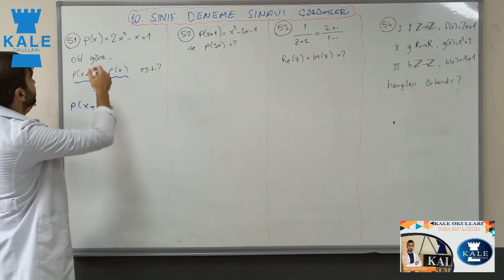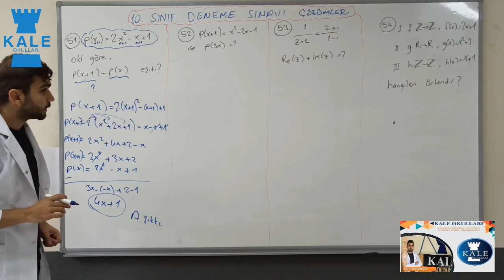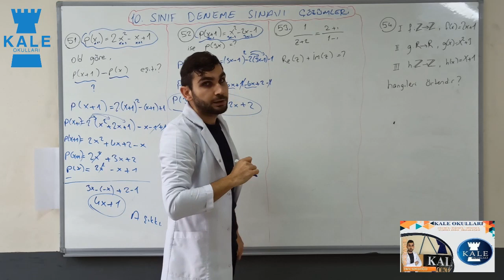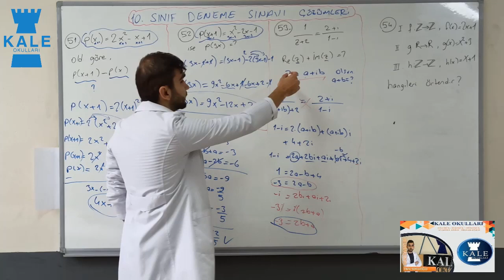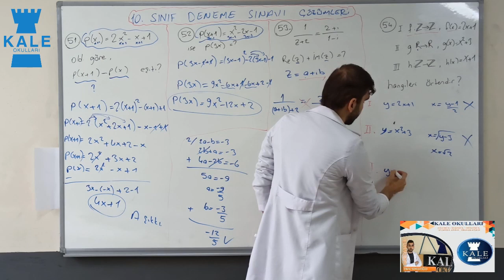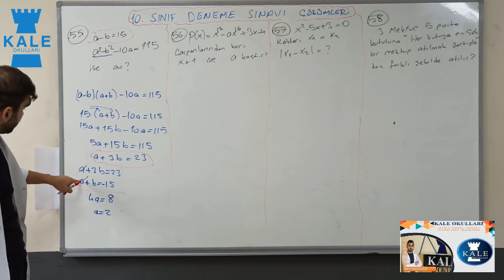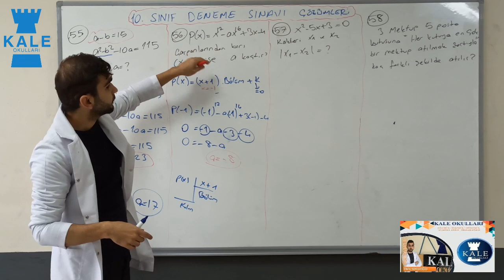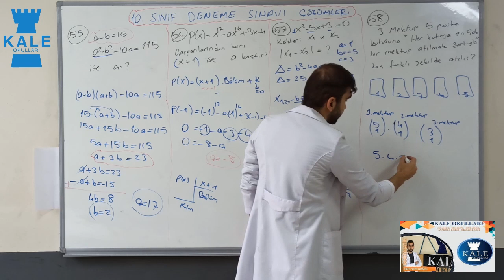MATEMATİK (10. SINIF) 1. DENEME ÇÖZÜMÜ-1. KISIM